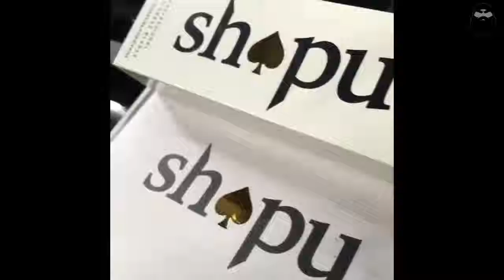The Best Barbershop 2019✂️💈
Activate the bell to receive notifications.

Thanks.

The best cuts and hairstyles
hair style guys